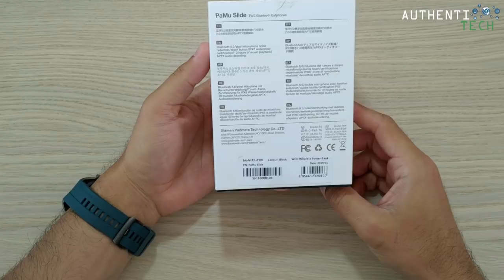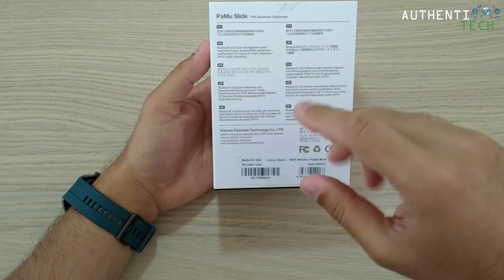★ Padmate PAMU Slide Earbuds Com Carregamento Wireless - Projeto IndieGoGo